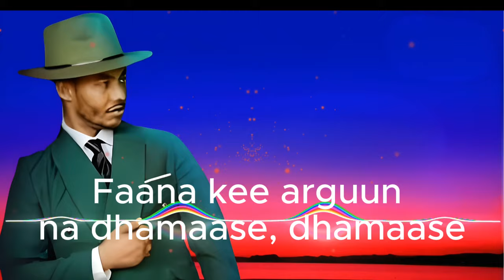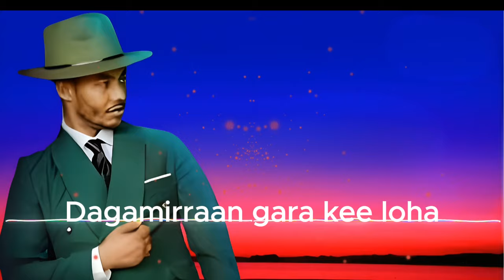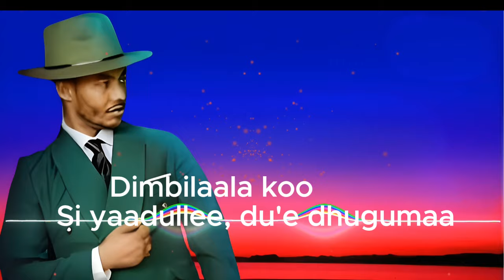Bilillee | Andualem Gosa | New Oromo Music - LYRICS